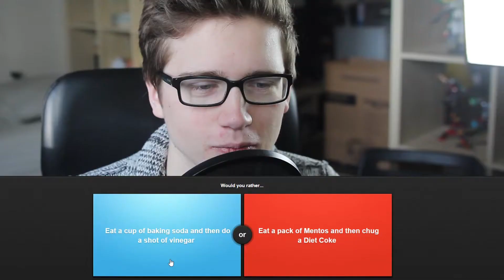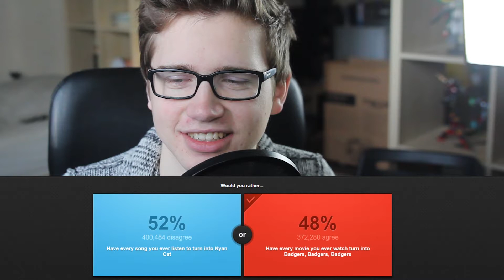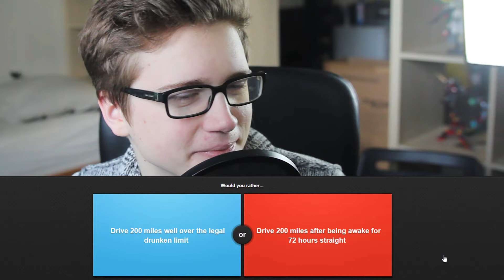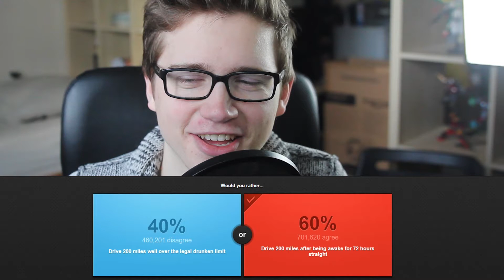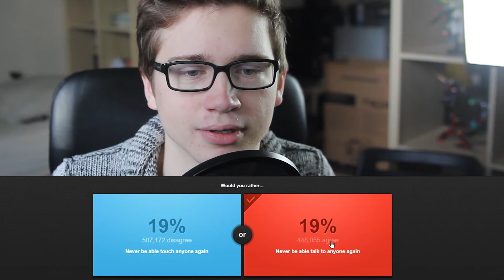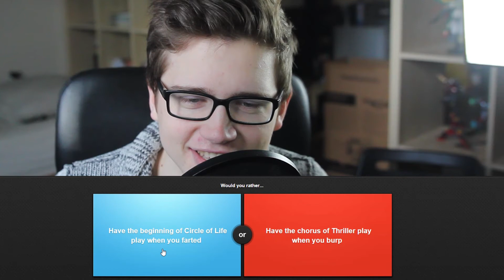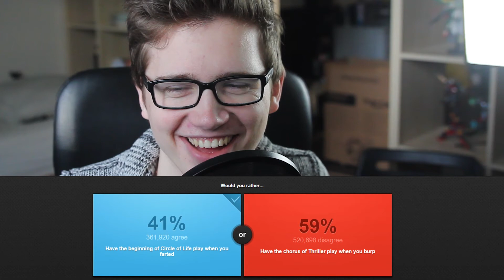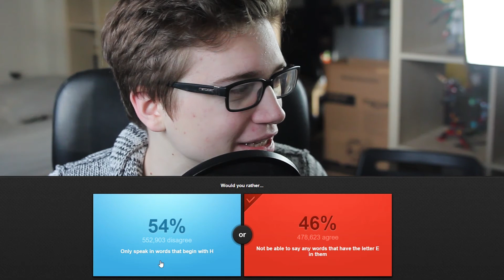Would You Rather? || FRIENDS WITH BENEFITS?!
Can we get to 15 likes on this new Would You Rather video? :D